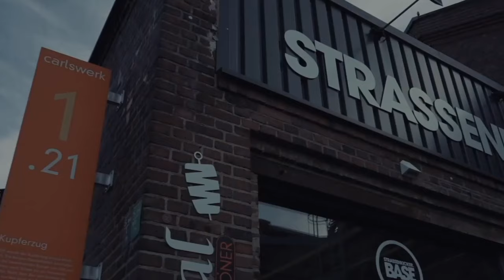Trailer LP10 Champions Cup 2024 - 13.01.24 - Strassenkicker Base Köln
+++ 🎟 JETZT Tickets für den LP10 Champions Cup am 13.01.24 in Köln sichern +++

📅 13.01.24 - LP10 Champions Cup, ein Teil der @euroyouthseries
🏟 Strassenkicker Base Köln - Wohnzimmer von @poldi_official

Wieder bekommen regionale Kids die Chance sich mit internationalen Top-Teams in Erlebnisatmosphäre zu messen
für:
@Lukas Podolski Stiftung
Kinderfussballtraum e.V.
Unterstützt von:
🏆 LP10 Champions Cup - Part of the EuroYouthSeries: Internationale Elite Turnierserie
📍 Köln - Cologne

©️ Kinderfussballtraum e.V.